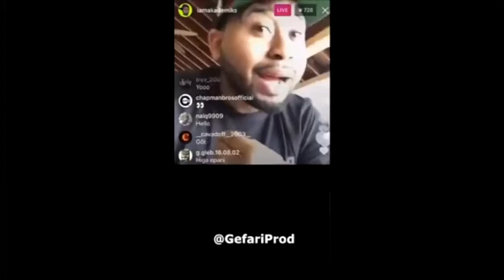dj akademics talks about tekashi 69 and the breakfast club